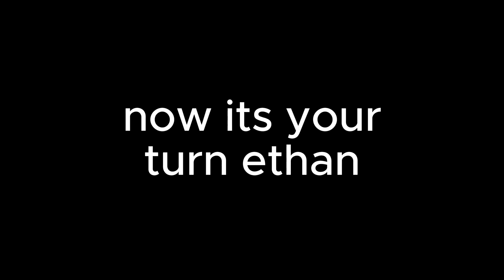(TOP ONLY) Codependence 100% (2 Player Extreme Demon)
EXPLANATION: Codependence is a level where two extreme demons are being played at the same time by two different people. In this version of the level, only the top section is playable while the bottom is auto. This is so people can learn the top without having to play the bottom at the same time.

I beat my part of Codependence because me and my friend @xemith are planning on beating this together. I am definitely going to stream it so be ready for that. I think this level is really fun so far but it is just hard to learn. There are also some stupid deaths and bugs that you can get so that might make it a lot worse to play.

Attempts: 4,390